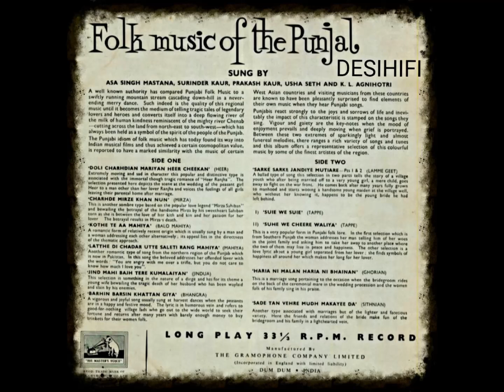Latthe Di Chadar Utte Saleti Rang Mahiya - Surinder Kaur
Surinder Kaur